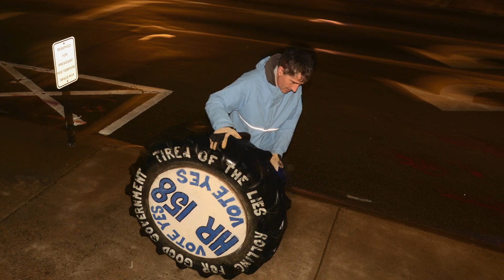Georgia Water Coalition Capitol Tire Roll for HR 158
24-hour tire roll in support of good government and HR 158 in the 2018 Georgia General Assembly